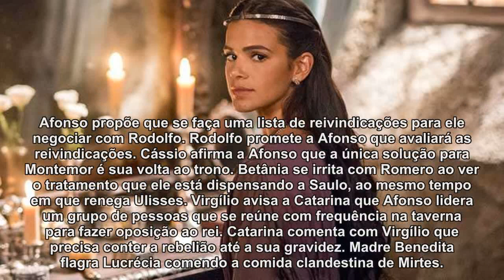Rodolfo e Catarina aparecem de surpresa na casa de Afonso e Amália em Deus Salve o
A novela das sete passa na Idade Média